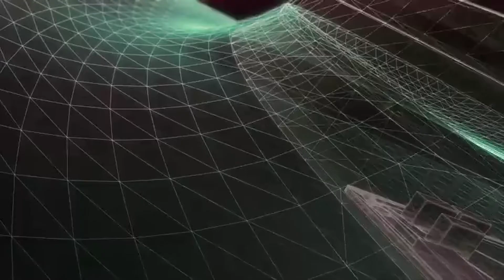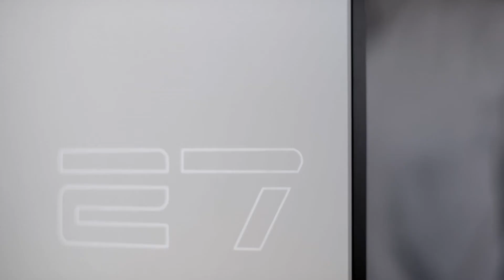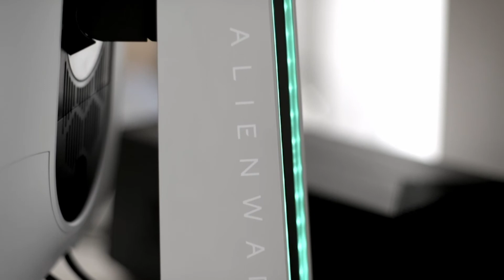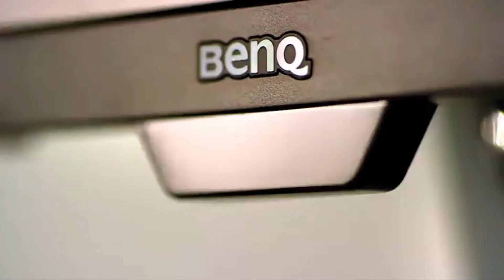5 Best G Sync Gaming Monitors!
Let's talk about the 5 Best G Sync Gaming Monitors!. I have made a list of Best G Sync Gaming Monitor which will help you decide which one to choose.

The best G-Sync monitors will help you get the most from your Nvidia GPU of choice. You could soon be packing one of the newly released Ampere RTX 30-series graphics cards, but unless you've got a decent monitor to show off those glorious graphics,

I have prepared this video guide for the best g sync gaming monitor to give you the ins and outs to help you make the right choice. So let's get started.

OnlyBestOnes is a participant in the Amazon Services LLC Associates Program, an affiliate advertising program designed to provide a means for sites to earn advertising fees by advertising and linking to Amazon.com. As an Amazon Associate I earn from qualifying purchases.